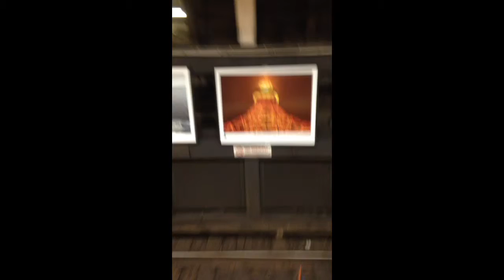Apple ads at Downtown Crossing train station